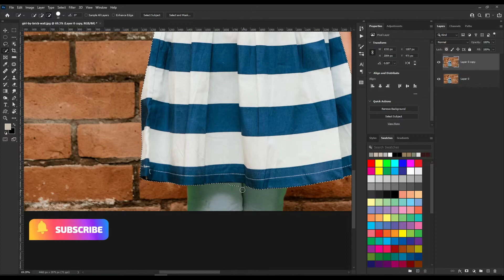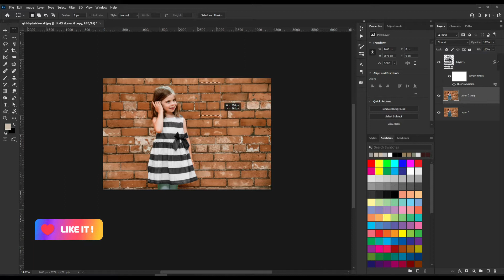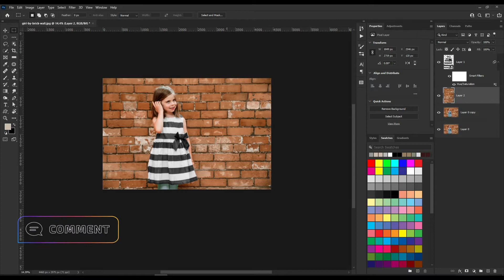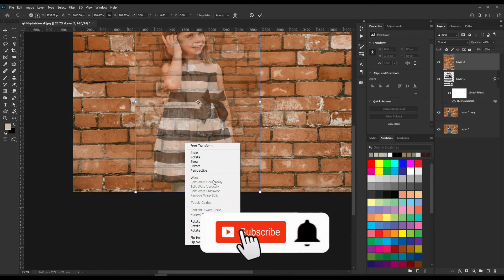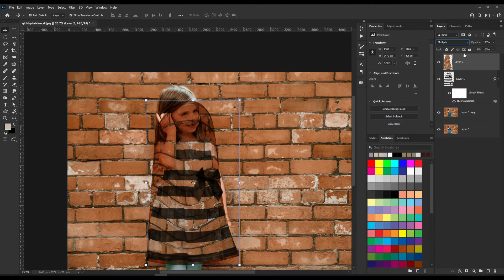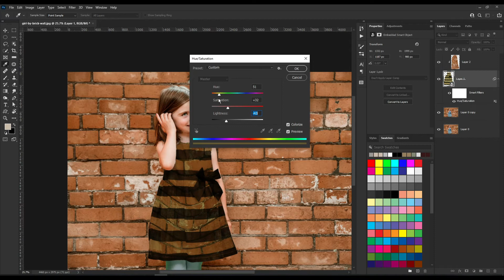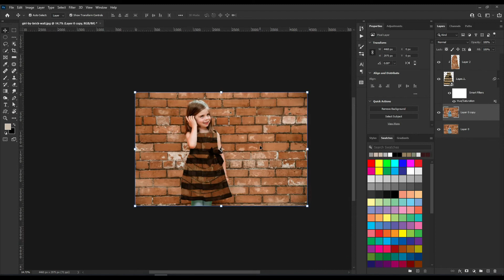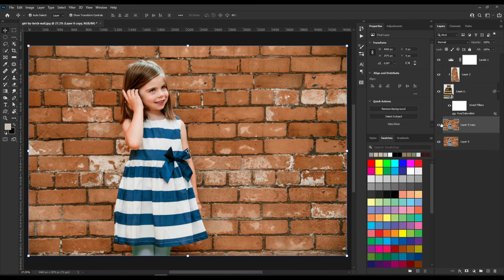How to Match Clothes Color to Any Color Background | New Tricks In Photoshop CC 2021|Chintan Edits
Today we show you how to match the color of clothing to any background in Photoshop ! Learn how to use Hue/Saturation Adjustment Layers, Layer Masks, and even the Brush Tool to change the color of almost anything.